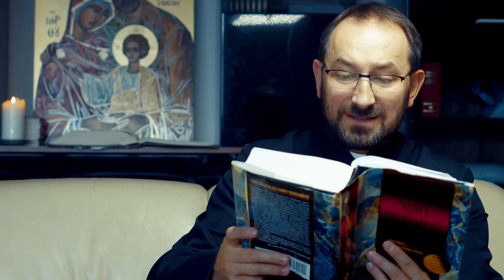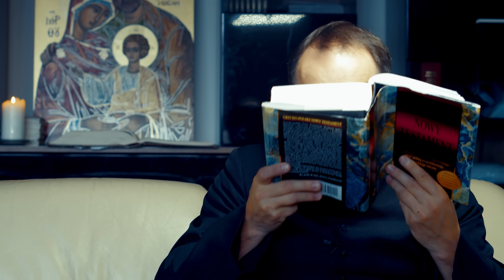19.07.23 Chwała Mu II Łaska i dar II Żywy Bóg II Mentalność Egiptu II Prawo naturalne II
Dziękujemy za zrzutkę! Już ponad 50 % zebraliśmy na wyżywienie